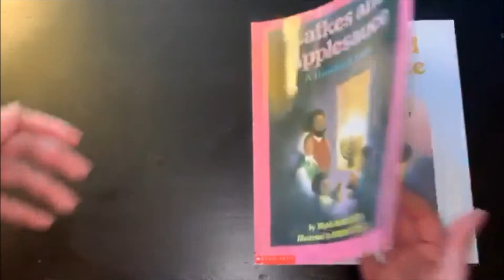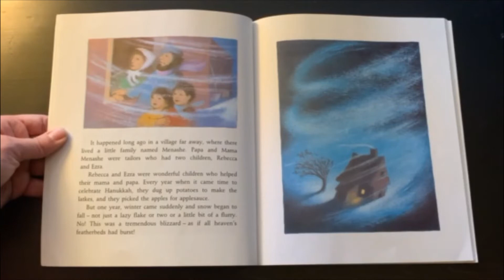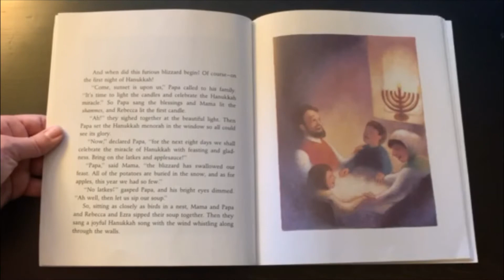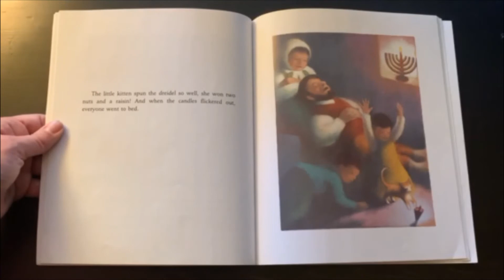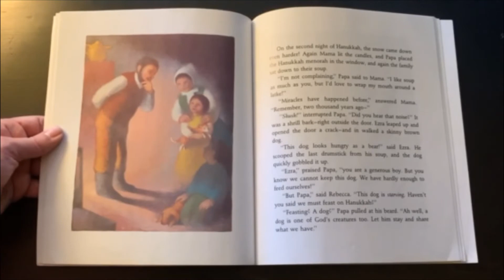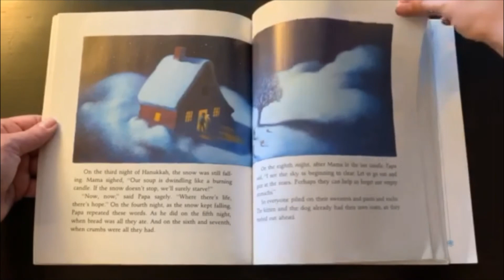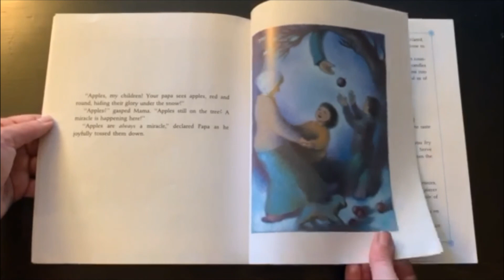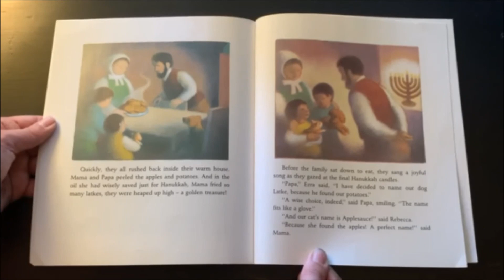Latkes and Applesause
Happy December. This month we are learning about holidays celebrated around the world.
LATKES AND APPLESAUCE
Written by Fran Manushkin

Illustrated by Robin Spowart

The beloved story of a joyous Hanukkah celebration.

The Menasche family enjoys a joyous holiday celebration despite a scarcity of food.